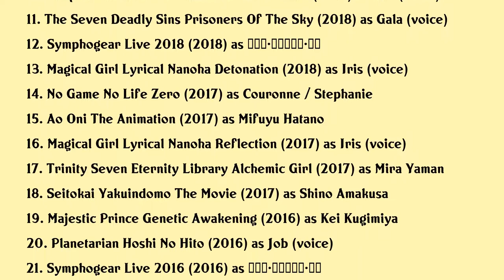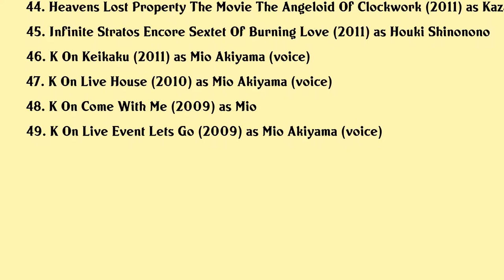Yoko Hikasa Movies list Yoko Hikasa| Filmography of Yoko Hikasa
Yoko Hikasa Full Movies List Filmography of Yoko Hikasa

Latest movies of Yoko Hikasa are:

1. Seitokai Yakuindomo The Movie 2
2. Bang Dream Film Live 2nd Stage
3. Psycho Pass 3 First Inspector
4. Goblin Slayer Goblins Crown
5. Monster Strike The Movie Lucifer Dawn Of Despair
6. Trinity Seven 2 Heavens Library Crimson Lord
7. Is It Wrong To Try To Pick Up Girls In A Dungeon Arrow Of The Orion
8. Bang Dream Film Live
9. Frame Arms Girl Movie Kya Kya Ufufu Na Wonderland
10. Maquia When The Promised Flower Blooms
11. The Seven Deadly Sins Prisoners Of The Sky
12. Symphogear Live 2018
13. Magical Girl Lyrical Nanoha Detonation
14. No Game No Life Zero
15. Ao Oni The Animation
16. Magical Girl Lyrical Nanoha Reflection
17. Trinity Seven Eternity Library Alchemic Girl
18. Seitokai Yakuindomo The Movie
19. Majestic Prince Genetic Awakening
20. Planetarian Hoshi No Hito

Complete list of movies acted by Yoko Hikasa are in this video.

Please Comment down your favorite movie of Yoko Hikasa